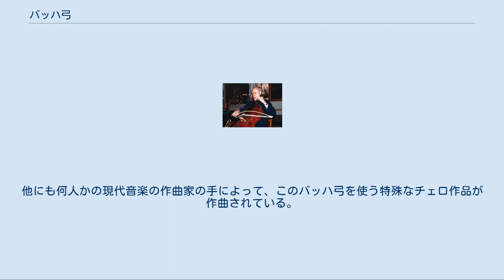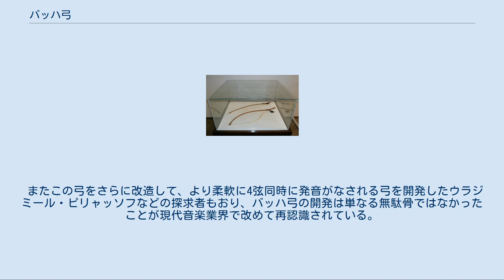バッハ弓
バッハ弓 バッハ弓は、20世紀後半にバッハの『無伴奏ヴァイオリンのためのソナタとパルティータ』を現代楽器で再現するために発明されたヴァイオリン用の特殊な弓である。
 ノーベル平和賞受賞者にして音楽家でもあるアルベルト・シュヴァイツァーによって「発明」され、湾曲弓とも呼ばれる。
モダン・チェンバロなどと同じように19世紀からの古楽復興運動の中で史実考証の誤解によって生まれたもので、現代では完全に否定されている。
 現代のヴァイオリン弓は背中側に向けC形に曲がっているのが普通だが、バッハ弓は逆C型に大きく湾曲していること、また全体的に毛がゆるめに張られており、弓に取り付けられた調節器によって張力を大きく変えることが可能であることなどが特徴である。
バッハ弓で弾く対象とされた『無伴奏ヴァイオリンのためのソナタとパルティータ』は4音同時の和音が多く要求され、しかもそれがポリフォニックに書かれているものばかりである。
これをアルペジオに崩すことなく忠実に再現しようとすれば、弓はこのような形にならざるをえない。
 現代の古楽考証においては、バッハ時代の楽譜というものは何がなんでも楽譜通り音を出さなくてはならない、といった厳密なものではなく、そのときの演奏者のレベルによっていくらでも解釈が可能なように作られていたことがわかっている。
そこから推定して、その当時でも4音同時に音を鳴らしたのではなく、アルペジオに崩されていた（現代でもこの弾き方が主流）こと、従って実際にはバッハ弓はバッハ時代に存在しなかったであろうことはほぼ確実である。
 バッハ弓はその誕生当初から専門家たちから散々な非難を受けていたが、シュヴァイツァーは自説を曲げずに押し通し、ラルフ・シュレーダーというヴァイオリニストに公開演奏をさせるまでにこぎつけた。
 バッハ弓でチェロを弾くムスティスラフ・ロストロポーヴィチ シュヴァイツァーのノーベル賞受賞者としての名声とあいまってこの「偽古楽器」はかなり長い間命脈を保つことになり、現代でも一部の演奏者から熱心な支持を受けている。
また一方ではこれを単なる「古楽考証の間違い」として否定的に捨て去るのではなく、ヴァイオリンの可能性を引き出す新たな「発明品」として肯定的にとらえ直そうという試みもなされている。
 チェロでは熱心な信奉者であるチェリスト、ミヒャエル・バッハの演奏を想定して、ジョン・ケージがこの弓を用いたチェロ独奏曲を書いたことが有名である。
他にも何人かの現代音楽の作曲家の手によって、このバッハ弓を使う特殊なチェロ作品が作曲されている。
 またこの弓をさらに改造して、より柔軟に4弦同時に発音がなされる弓を開発したウラジミール・ピリャッソフなどの探求者もおり、バッハ弓の開発は単なる無駄骨ではなかったことが現代音楽業界で改めて再認識されている。
かくして、この弓は極めて珍しい「延命処置」がなされたのである。
 Arte Novaレーベルからは、ルドルフ・ゲーラーの演奏による「バッハ弓使用」を謳った無伴奏曲集がリリースされている。